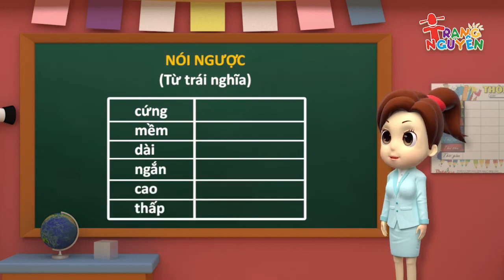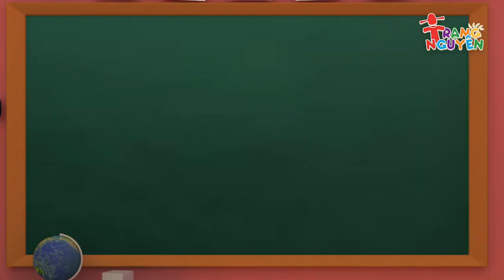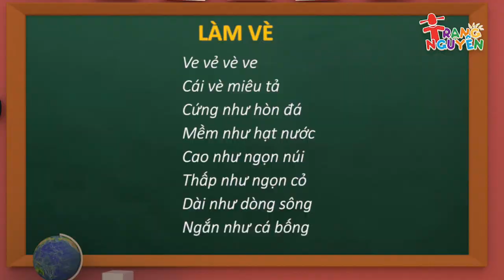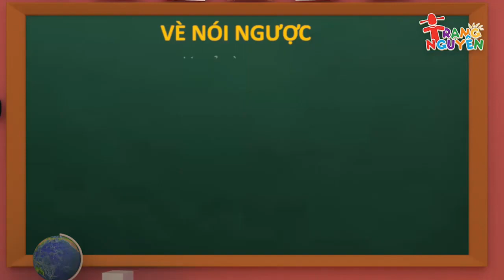1️⃣7️⃣Nói ngược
1️⃣7️⃣🌛🌜Trong đời sống thường nhật, ta gặp rất nhiều cách “nói một đằng, hiểu một nẻo. Đây chính là kiểu nói ngược, lối chơi chữ bằng phương thức đảo từ. Trường hợp này là đảo vị trong phạm vi một từ hai tiếng.
🌖🌔 Những lối nói ngược để nhằm tới một mục đích diễn đạt nào đó đều phải dựa trên một luận cứ: Điều nêu ra phải dựa trên nền tảng một chân lí hiển nhiên (mà tất cả mọi người đều đã biết và chấp nhận). Người ta cố tình “nói ngược” nhưng người nghe bắt buộc phải “hiểu xuôi” thì thông điệp gửi đi mới hay và có giá trị.